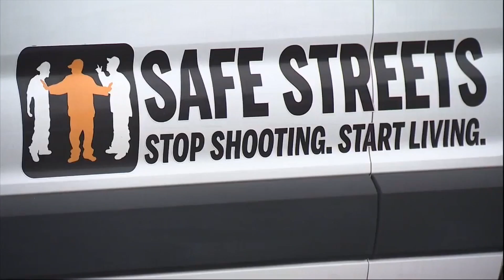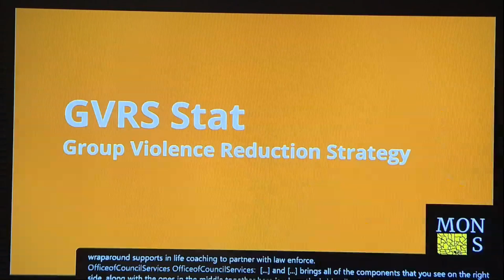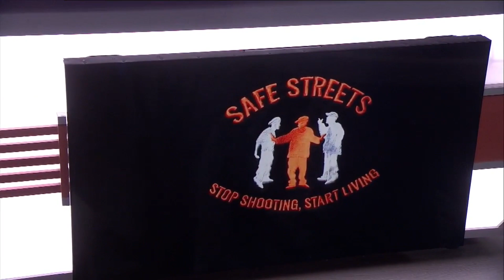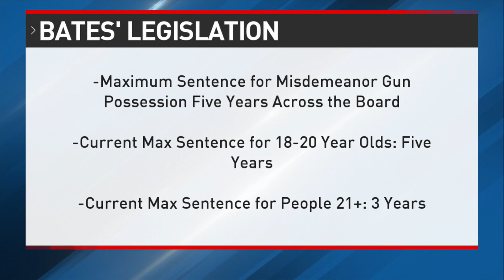Gun violence continues in Baltimore after Mayor Scott touts success of GVRS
A month after Mayor Brandon Scott announced he was expanding his Group Violence Reduction Strategy (GVRS), two deadly shootings have taken place in the Western District, the initial district under the program.